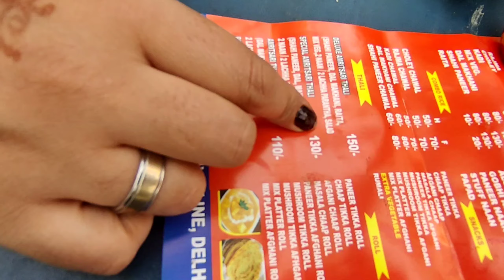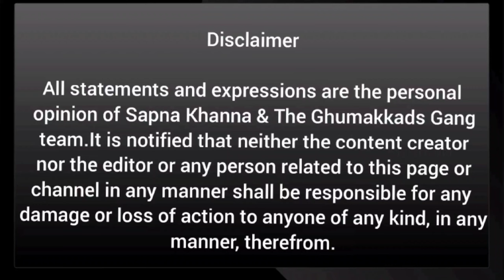Part -2 (Vlog) !! Deluxe Thali in Just Rs.150 !! स्वादिष्ट और किफ़ायती !! Best food Near DU !!